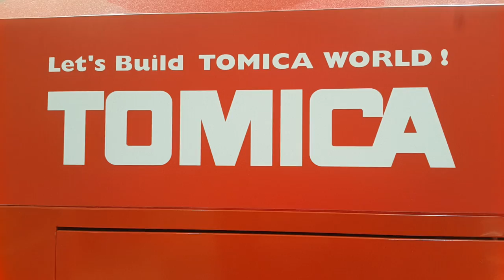토미카 25종 컬렉션 미니카 BMW 람보르기니 아우디 벤츠 닛산 도요타 등등 태엽 동력 자동차 장식장 리뷰 Unboxing 장난감 황제의 보물창고 No.271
이름:  토미카 25종 컬렉션 BMW 람보르기니 아우디 벤츠 닛산 도요타 등등
종류:  태엽 동력 자동차 장난감
크기:  각각 다릅니다.
제조회사:  타카라토미(중국)
제조년월: 각각 다릅니다.
발매가격: 각각 다릅니다.

토미카는 타카라토미의 대표적인 미니카 브랜드입니다. 미국의 핫휠과 일본의 토미카는 장난감 매장에서도 꼭 맞붙는 라이벌같은 존재입니다. 핫휠이 개성있고 다양한 디자인으로 승부한다면, 토미카는 아기자기하고 정교한 멋으로 승부합니다. 저는 핫휠을 더 좋아하지만, 언젠가 토미카도 많이 갖고놀고싶어요. 자, 지금부터 토미카의 다양한 세계를 만나보러 가볼까요?